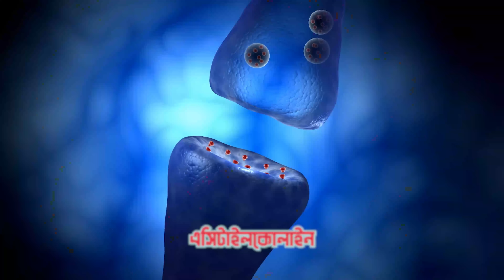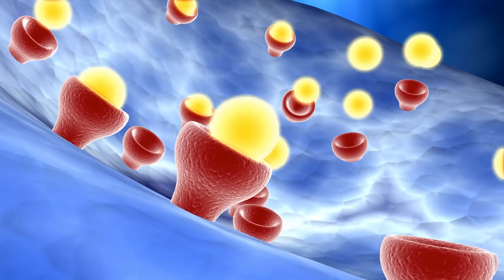এসব ছিনতাইকারীর হাত থেকে বাঁচার উপায় কি? Sabbir Ahmed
Scopolamine বা শয়তানের নিঃশ্বাস বা ডেভিলস ব্রেথ এক ভয়াবহ ড্রাগ যা ব্যবহার করে ভিবিন্ন অপরাধমূলক কাজকর্ম করা হচ্ছে। এই ভিডিওতে দেখানো হয়েছে এই ড্রাগ কিভাবে মানুষের নিয়ন্ত্রণ নেয় আর কিভাবে এর থেকে নিজেকে নিরাপদ রাখা সম্ভব। এছাড়া এই ড্রাগ এর গবেষণায় কি কি ব্যবহার সে ব্যাপারে কথা হয়েছে। রেফারেন্স নিচেঃ